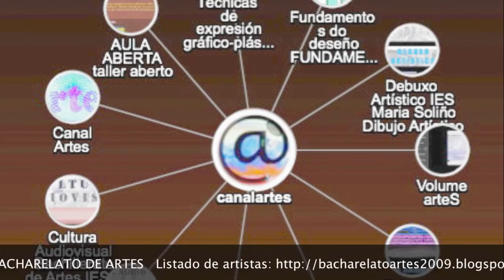ExpoArtes 2014 Bacharelato de Artes do IES María Soliño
Exposicion do bacharelato de Artes IES María Soliño de Cangas en abril do 2014 (Auditorio Municipal de Cangas do Morrrazo)

Profesores do Dpto. de Debuxo: Alberto, Carlos y Joseba

edición: @canalartes